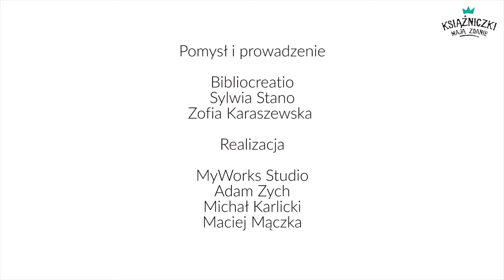Jean-Philippe Arrou-Vignod u Książniczek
DZIEŃ DZIECKA #1 Gościem Książniczek jest pisarz, który ma tak zwariowaną rodzinę, że nawet opisując ją w książce musi udawać, że było mniej szalenie ;) Autor bestsellerowych "Jaśków", opowiedział nam o tym, dlaczego zaczął pisać dla dzieci oraz czy przeszkadzają mu porównania do Rene Goscinnego.